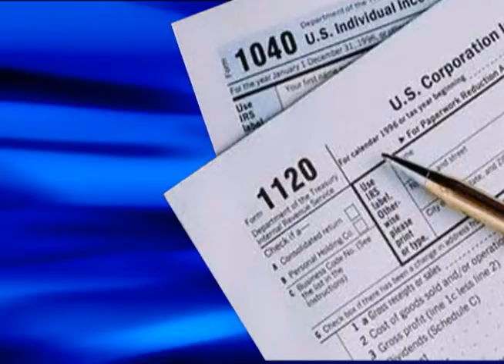02/10/2011 Jackson Hewitt Tax Tip of the Week.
Jackson Hewitt Tax Tip of the Week